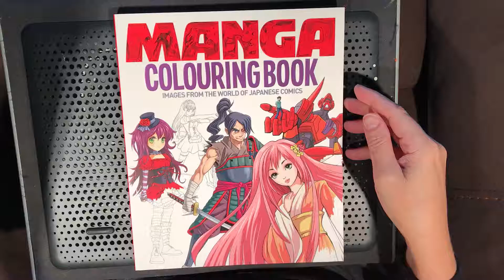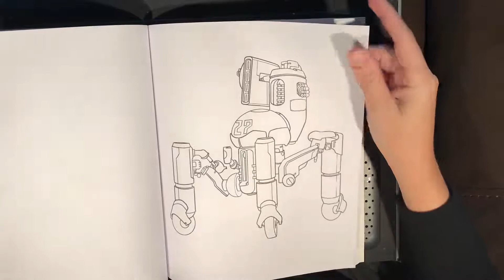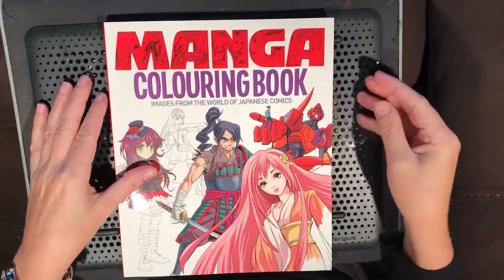Manga colouring book